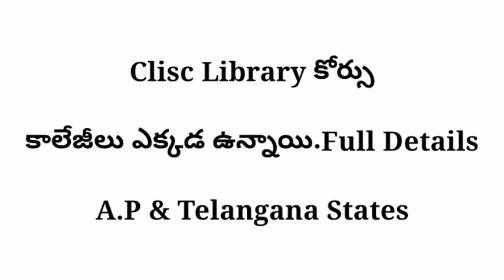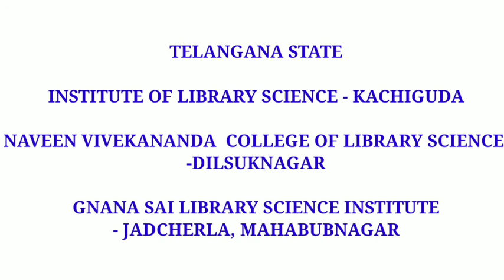Clisc Library Science Course colleges in A.p and Telangana states in telugu